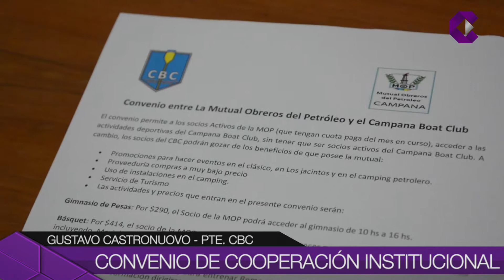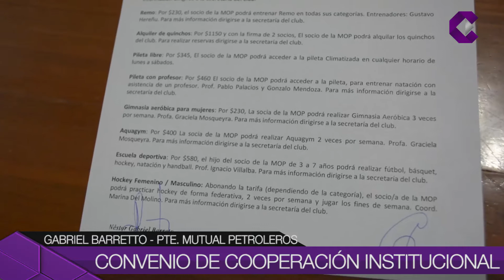Convenio de coperación institucional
El Campana Boat Club y la mutual de trabajadores petroleros firmaron un convenio de cooperación.  Los socios de ambas instituciones podrán utilizar las instalaciones con la cuota social al día.